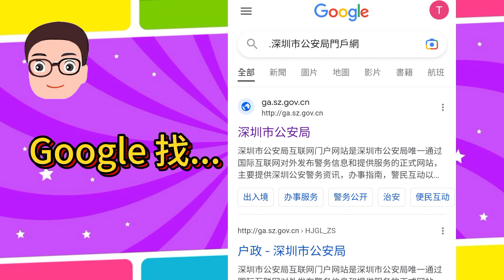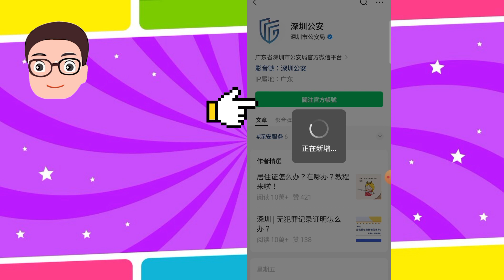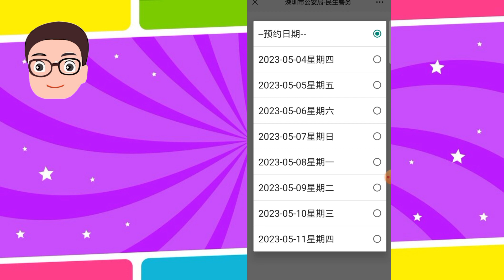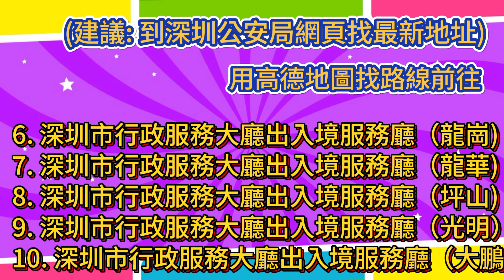香港人上深圳換回鄉卡須知 2023年版